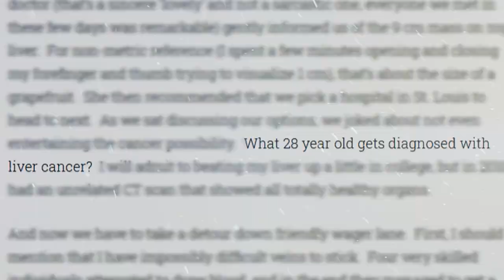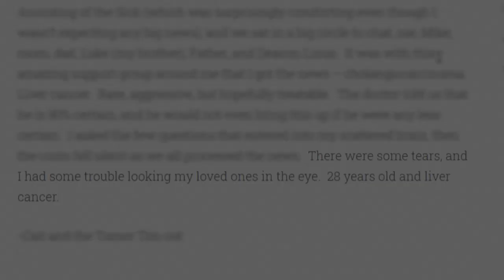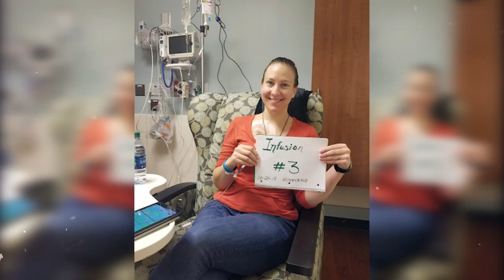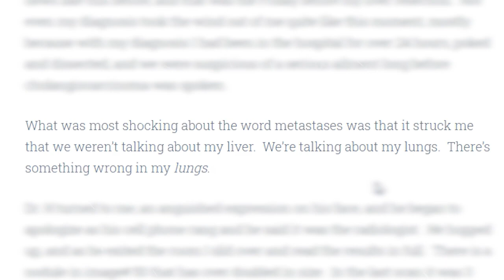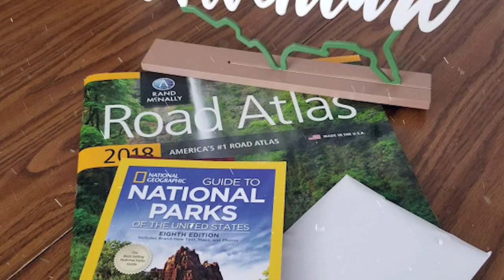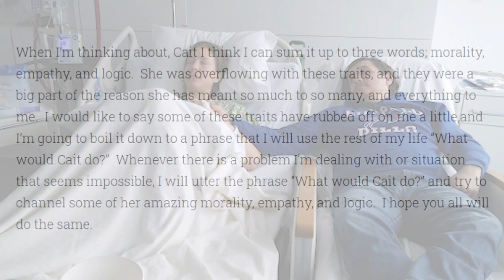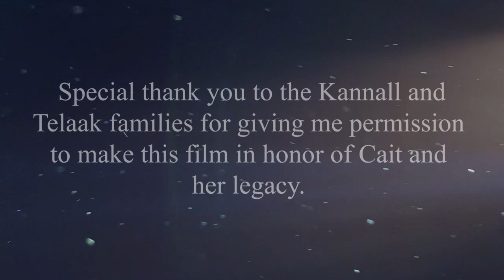Cait and the Tumor, Tim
I made this documentary to honor my second cousin, Cait. For the past 5 years she battled Cholangiocarcinoma while telling her story through her blog. Although she was just my second cousin, my mom and her mom have always been like sisters to each other so Cait always felt like a close cousin/role model to me. I wish I had the opportunity to get to know her more but just reading her blogs everyday made me feel close to her personally. So when she passed, it felt like losing a very close family member. I miss Cait dearly and can't imagine the loss and hurt her immediate family is going through. When asking Cait's mom (I refer to her as my Aunt Celia) if she would be comfortable if I did a film about Cait for one of my classes at school she told me "absolutely" and that when I had pitched the idea in the past before Cait's passing, Cait said that she was more than okay with the idea. I only hope whenever the Kannall and Telaak family is ready to see this film that they believe it does justice for Cait. We miss you everyday Cait.

Typo at the end, name should be spelled Caitlin instead of Caitlyn
Cait's blog:

Distant Thoughts by Jam Morgan
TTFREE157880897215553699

Captive by Paul Keane
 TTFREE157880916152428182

Waves by Jam Morgan
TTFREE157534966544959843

Drown In You by Alex Stoner
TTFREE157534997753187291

Quiet Beauty by Jam Morgan
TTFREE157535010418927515